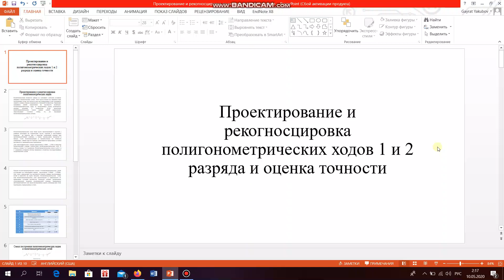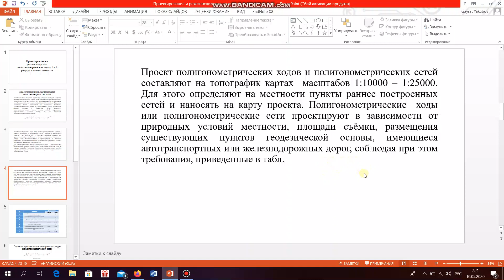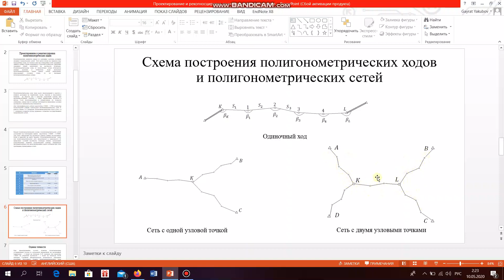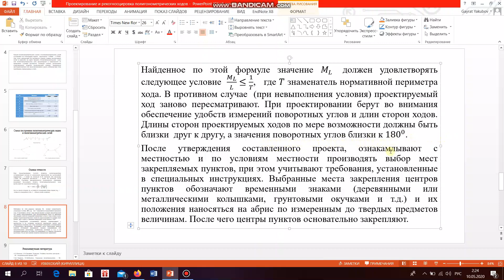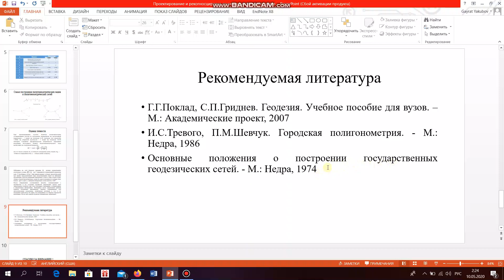Проектирование и рекогносцировка полигонометрических ходов 1 и 2 разряда и оценка точности.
ОТМ: Мирзо Улуғбек номидаги Ўзбекистон Миллий университети
Факультет: География ва табиий ресурслар.
 Кафедра: Геодезия ва геоинформатика.
Фан: Геодезия 2-қисм.
Мавзу:  Проектирование и рекогносцировка полигонометрических ходов 1 и 2 разряда и оценка точности.
Маърузачи: Якубов Ғ.З